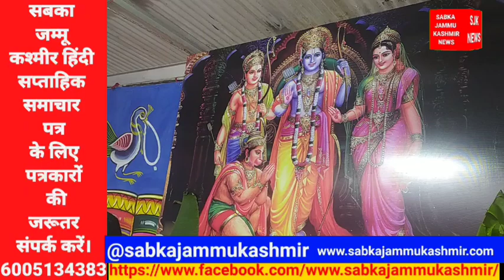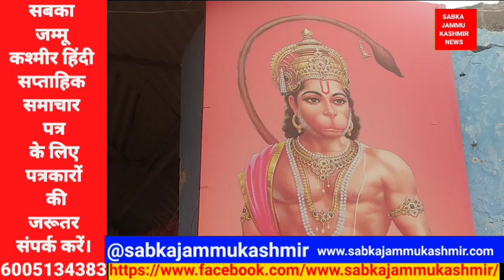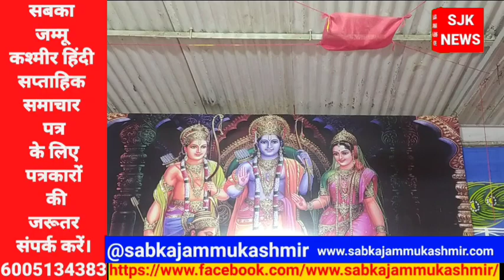आयोध्या में चल रहे भगवान राम के प्राण प्रतिष्ठा कार्यक्रम को लेकर रामा नाटक सभा की ओर से नगरी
आयोध्या में चल रहे भगवान राम के प्राण प्रतिष्ठा कार्यक्रम को लेकर रामा नाटक सभा की ओर से नगरी में भी दो दिन तक रामायण पाठ के बाद भव्य झांकी निकाली गई।